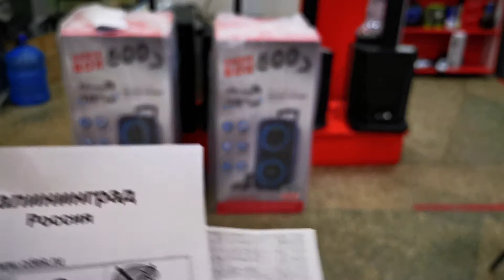Яркая и мощная колонка Eltronic 20-08 Dance Box 500 едет в гор. Калининград для Эльдара Фердаусовича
ССЫЛКА на группу в Телеграм ССЫЛКА на Инстаграм ССЫЛКА на TIK-TOK ССЫЛКА на ВК